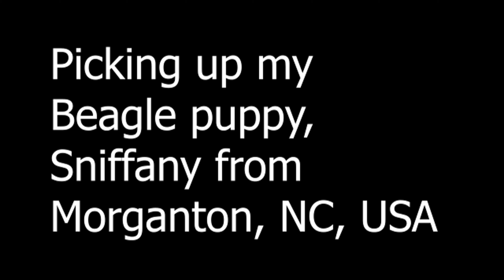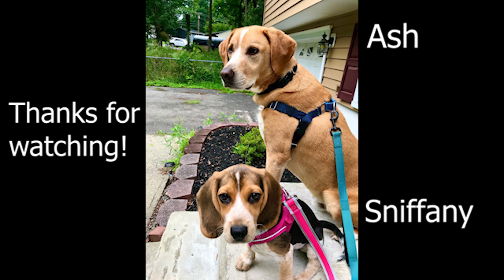Bringing my BEAGLE PUPPY home!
Bringing my Beagle puppy, Sniffany, home from where she was born to rabbit hunters in Morganton, North Carolina, U.S.A., to our home outside of Washington, D.C.

Sniffany is my 3rd Beagle.  I first began wanting a Beagle after reading the adolescent novel, "Shiloh", about a little hunting Beagle in West Virginia, when I was in 3rd or 4th grade.  From then on, I started saving up my money I earned from berry picking, to buy a Beagle.

My first Beagle was Snoopy, a Beagle I got for free from another girl my age in 1998.  Snoopy had been fed canned cat food for years and as a result, was morbidly obese.  According to her owner, Snoopy had also been repeatedly shot with a B.B. gun by the owner's older teenage brother and friends.

My parents had me place Snoopy on a strict diet and walk her 2-3 times a day.  I think it may have been too much for her, as around 11 months after rescuing her, I came home one day from 5th grade to Snoopy dead from a heart attack.  I could only be comforted in the fact that I had given Snoopy a good life and unconditional love for her last year, but I was devastated.

A few months later, I began looking through the little Nickel newspaper for Beagles.  I found "Bogie", a two year-old male Beagle who was being sold by his owners for $100.  My mom drove my 11 year-old self about 45 minutes away to pick him up.  I paid for him in cash I had saved up from picking Raspberries and Strawberries at a local farm.

Bogie was far larger than I knew a Beagle could get; about 35-40 lbs.  I often suspected he was part Fox Hound.  Bogie was my best bud; always happy to see me and ready to cuddle.  He loved walks and hikes, and to say he was thrilled at mealtimes would be an understatement.

He occasionally escaped our 2 acre pen, where his other best bud - our family dog, Sammy (a Golden Retriever and Chow mix who had been dumped behind - wait for it- a dumpster - with her litter mates), sheep, and seasonal pigs were kept.

One time in 2009, Bogie escaped by scaling his pen fencing attached to a large stump, and was missing for a week, before being found alive (but with a hairline fracture from being hit by a car on the side of the highway less than 1/4 mile from our home) by a girl I went to high school with, having survived a snowstorm and the deep woods (my parents live in the mountains).

I joined the Army in April 2011 and left Bogie where he was happiest - with my parents and Sammy in their 2 acre pen, running (almost) free.  I paid my parents "doggy support" for Bogie's food and care while in military training, and was still in training in August when I got the call that Bogie had passed away from cancer at the age of 14.  Sammy followed a week later.

I hope they are both pain-free, running wild in the Happy Hunting Grounds.

After spending years in Army barracks (pets are banned) and several more in apartments, I decided I would wait until I bought a house in order to get a dog.

My husband and I purchased our home in the Spring of 2020 just outside Washington, D.C.  By this time, I was already a Stepmom to my husband's Pumpkin Spice Plott Hound mix from his previous marriage.  Ash only gets along with dogs that are smaller than him, and is especially great with females.  So I decided on - shocker - a female Beagle.

I applied at numerous rescue agencies and shelters, but was always told there were people ahead of me in the queue.  After a month of endless rejection, I decided to look at puppies, and found a reputable hunter in North Carolina that was selling a litter of unregistered pups for a discount, as the mother wasn't AKC but the father was.

A month later, I drove down to North Carolina, stayed with a friend for the night, and drove 3 hours out to Morganton, North Carolina, where Sniffany was waiting for me.

After winding down some Appalachian roads (complete with crater-sized pot holes), I found Sniffany's hunter-owner.  I met her sister, Bella Potato, her brother, Pee-Wee, her Mom, Lucky, her Dad, Kaz, and a host of other Beagles who were being well cared for.

I drove all five pounds of Sniffany home, buckled into the car seat belt via her harness (she was NOT a fan of her plane bag I bought for her so she rode on the passenger seat on a towel and pee pad).  We arrived home 6.5 hours later, where she was introduced to her new brother Ash (see end of video).